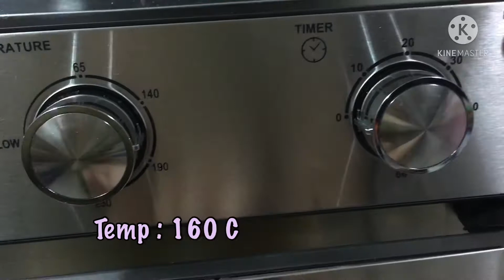How To Cook Tortang Talong (eggplant or aubergine) Using Air Fryer | Hanabishi Hafeo Air Fryer Oven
This video will teach you how to cook your eggplant or aubergine in an air fryer.